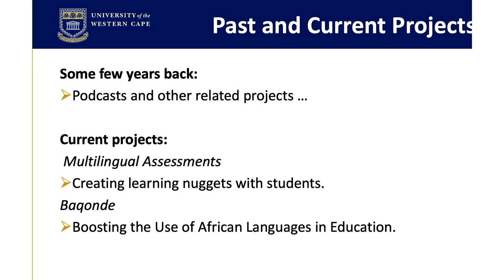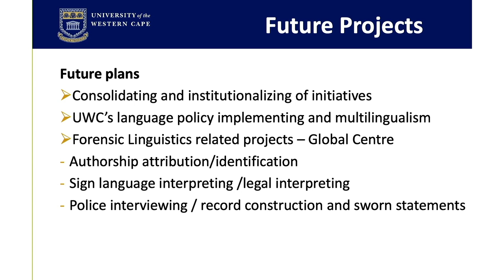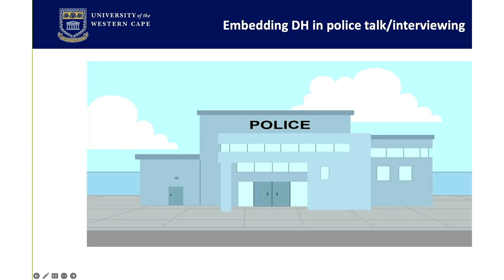A vision for digital and computational research in humanities and social sciences | DH-IGNITE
DH-IGNITE hosted a panel discussion about a vision for digital and computational research in humanities and social sciences. The event was held in the Western Cape on 8 March 2023.

Presenters and their slides:

- Dr Errol Francke, CPUT
- Dr Doug Parry, Stellenbosch University
- Dr Sanjin Muftic, UCT

DH-IGNITE is a regional event hosted by SADiLaR and the ESCALATOR programme aiming to support the development of an active community of practice in Digital Humanities and Computational Social Sciences in South Africa.

EVENT PARTNERS